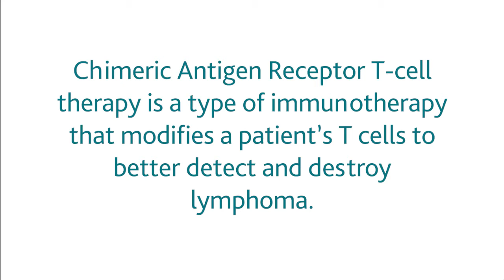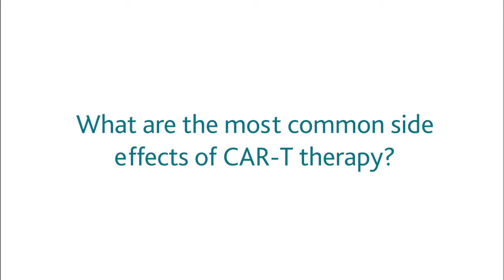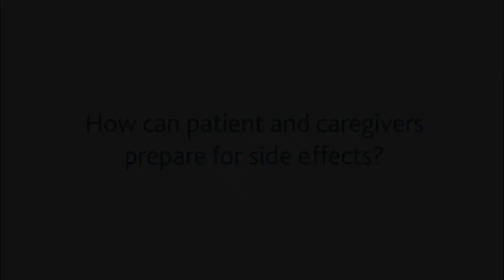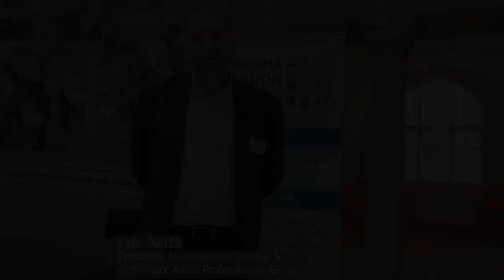HNHCP 2020 - Erik Aerts - CAR-T Therapy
Watch Erik Aerts, a nurse at the Klinik für Hämatologie, University of Zurich and President of the Haematology Nurses & Healthcare Allied Professionals Group (HNHCP) speak about CAR-T side effects.